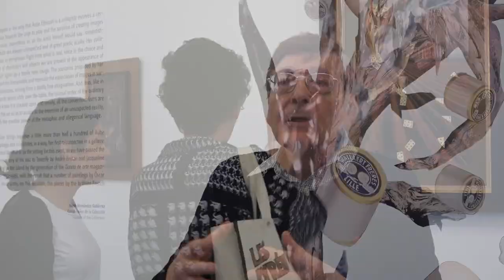'La ciudad sumergida', de Aube Elléouët Breton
TEA Tenerife Espacio de las Artes mostró del 24 de noviembre de 2017 al 13 de mayo de 2018 'La ciudad sumergida', la primera exposición en España dedicada a la artista Aube Elléouët-Breton (París, 1935), hija del escritor André Breton y de la pintora Jacqueline Lamba. La muestra, la primera retrospectiva que le dedica un museo, exhibió más de medio centenar de collages y fotomontajes de la creadora francesa, realizados entre 1970 y 2017. Sus obras, que poseen una gran agudeza poética y que participan de una vertiginosa huida de lo real, dialogaban en esta exposición con distintas obras de Óscar Domínguez -pertenecientes a la Colección de TEA- y con una selección de dibujos colectivos que realizaron en la ciudad de Marsella en 1941 los surrealistas Victor Brauner, Jacques Hérold, Wifredo Lam, André Breton, Jacqueline Lamba y Óscar Domínguez.

La muestra se completó con un autorretrato de Jacqueline Lamba del año 1927, con una serie de fotografías de carácter documental sobre Aube Elléouët-Breton así como con un ejemplar de la entrega número 35 de Gaceta de Arte y con varias publicaciones y catálogos de la artista francesa.